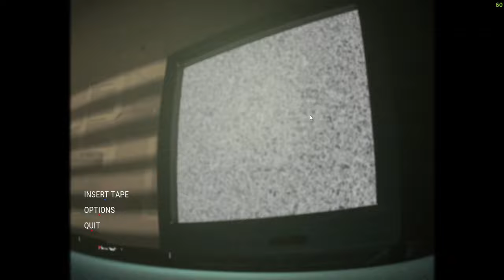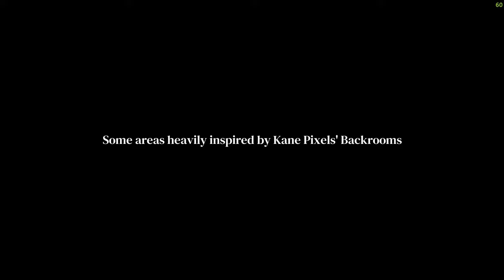ULTRA REAL GAME | The Complex : Found Footage | Horror Full Gameplay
Welcome to The Complex BackRooms. A liminal space horror game, can you escape the Backrooms?